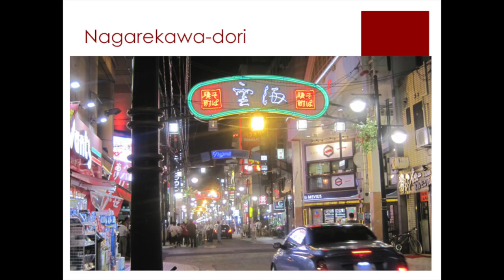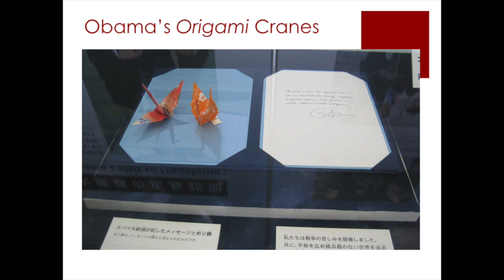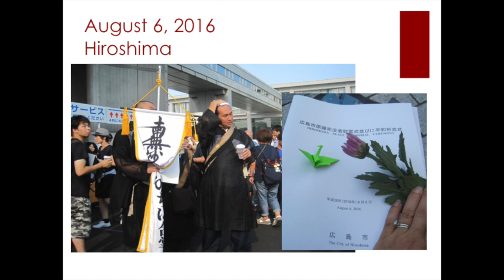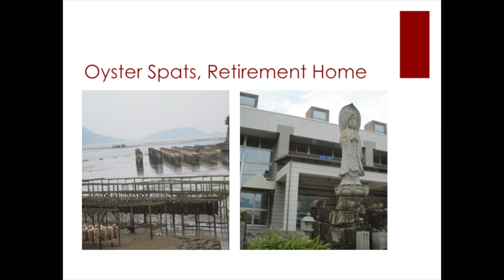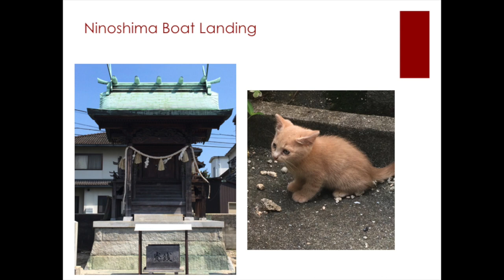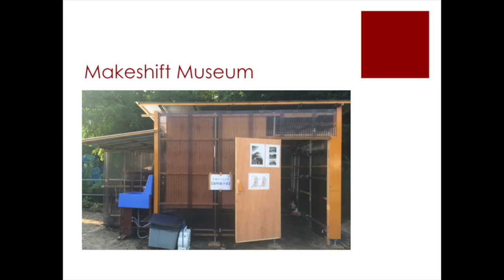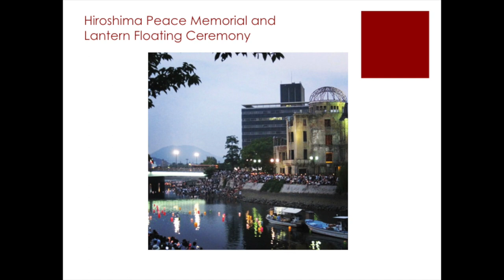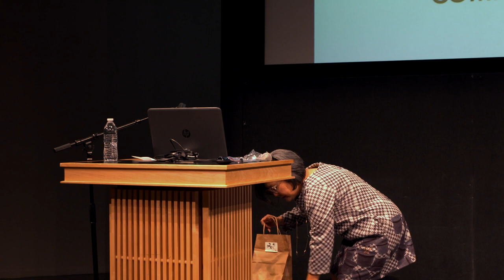Hiroshima Boy - Reading and Discussion with Naomi Hirahara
On March 17, 2018, JANM presented a reading and discussion of "Hiroshima Boy" with award-winning author Naomi Hirahara.

The seventh and final installment in the Mas Arai mystery series finds the curmudgeonly detective returning to Hiroshima to bring his best friend’s ashes to a relative. However, Mas quickly becomes embroiled in the mysterious death of a teenage boy, who was about the same age he was when he survived the atomic bomb in 1945.